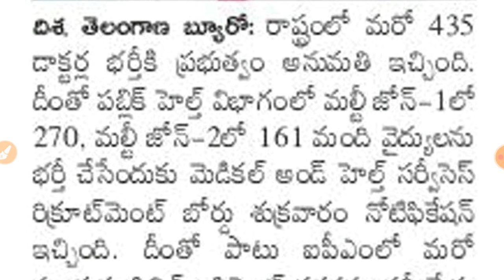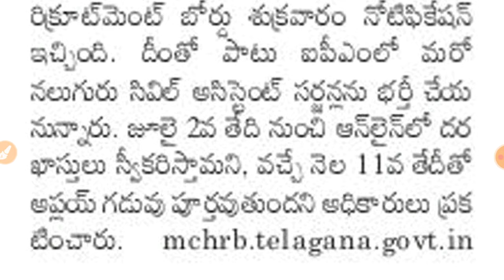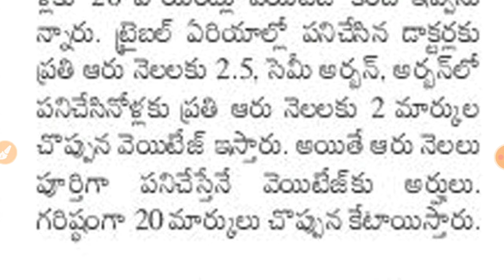435 డాక్టర్ పోస్టుల భర్తీకి నోటిఫికేషన్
435 డాక్టర్ పోస్టుల భర్తీకి నోటిఫికేషన్